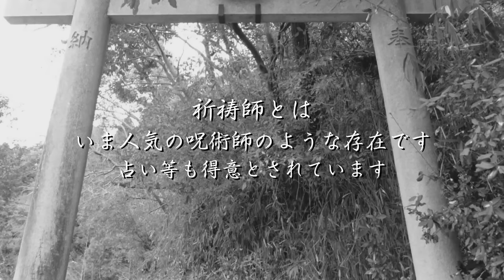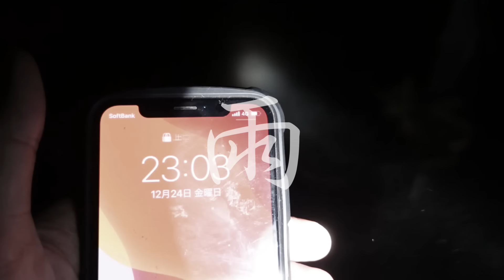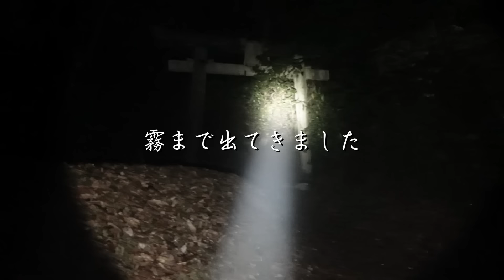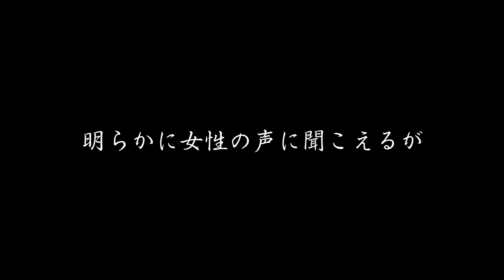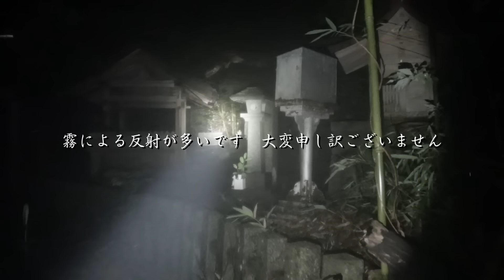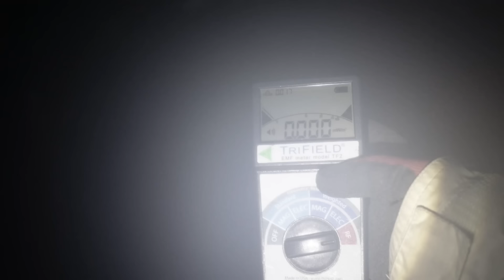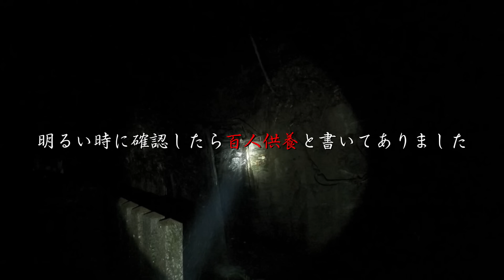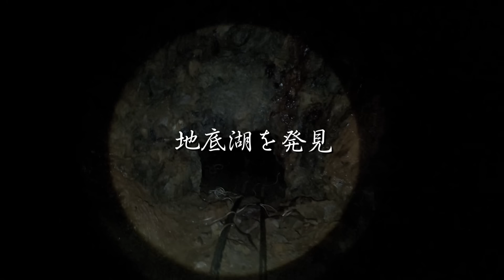【心霊】この動画を見たら幽霊がいるとしか思えないキャンプ映像【白高大神】